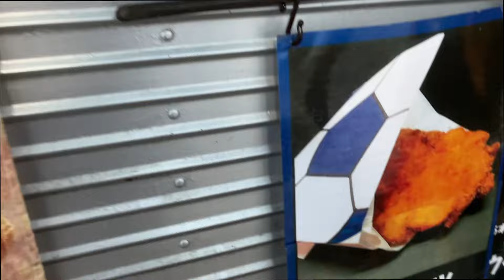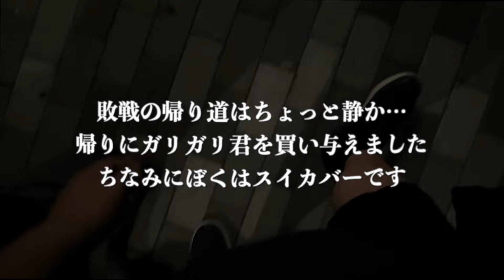【初Vlog】アビスパ福岡を親子で観戦してみた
初のオフラインイベント
「初心者のためのアビスパBAR」
日時：7月26日（金）19時開始
場所：イベントバー エデン福岡

エンディング動画制作
世界からのサプライズ動画-セカサプ動画-.

福岡県民の僕が昨年からアビスパ戦に行って楽しむようになった全理由

福岡のライター・大塚たくまのYouTubeです。